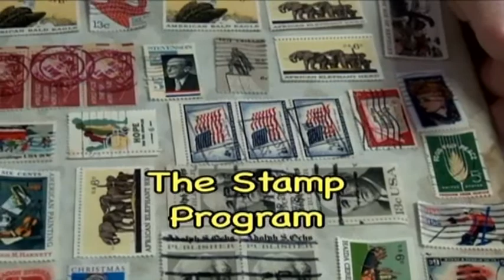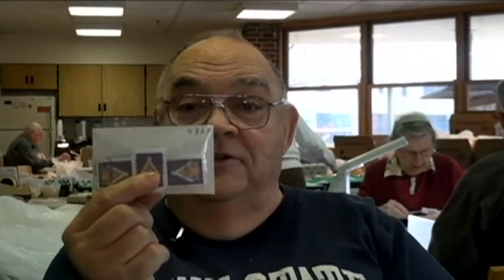Sharon & Ed Groff and Cross Keys Village - The Brethren Home Community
Sharon & Ed Groff and Cross Keys Village - The Brethren Home Community  Hosted by: Brent Carlson - Cross Keys Village - The Brethren Home Community. . . . . of New Oxford, PA., had its roots established over 100 years ago. Today, it's a place where senior citizens are seen swimming, ridding bikes, walking, traveling, attending educational classes and enjoying life. - Eleven-hundred residents live on over 300 acres of land in various types of housing including single family homes, apartments, cottages, personal care and nursing care for those needing greater services.

"Brethren Voices" meets with Sharon & Ed Groff who served in Brethren Volunteer Service at CKV-TBHC during the past year and experienced life as volunteers at this wonderful "home" to many seniors.

Fpr BVS'ers, there's a world of opportunity waiting in Brethren Volunteer Service. Sharon and Ed discuss their experiences and share video, "Close-ups at Cross Keys." Conference. Brent Carlson meets with some of the youth who attended the conference which was held in Colorado during July 2014.

Peace,
Ed Groff, producer,
"Brethren Voices" - now in the 10th year of sharing what Brethren do, as a matter of faith.